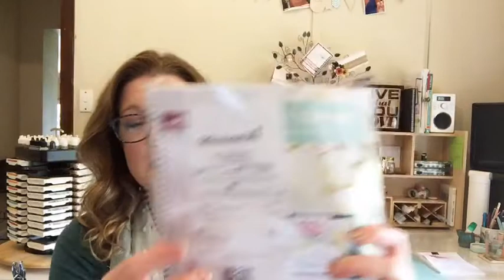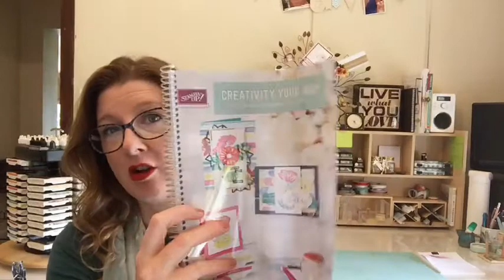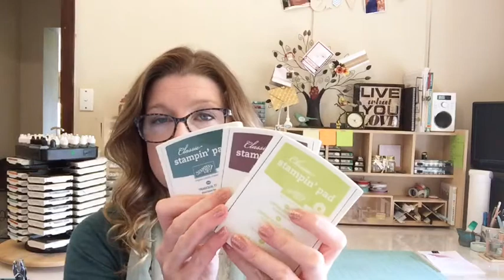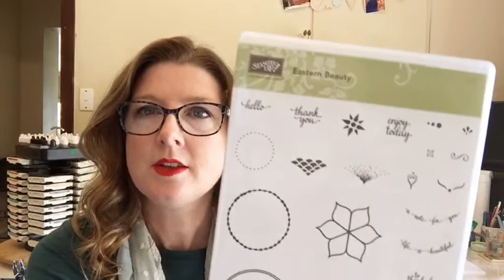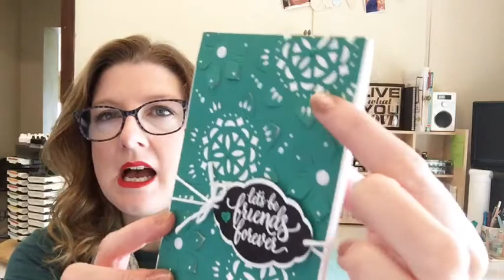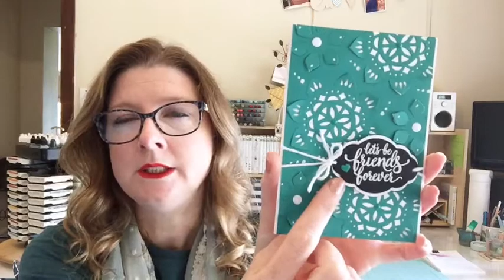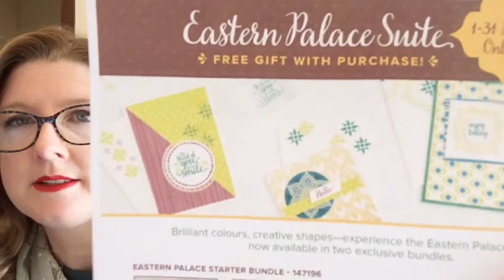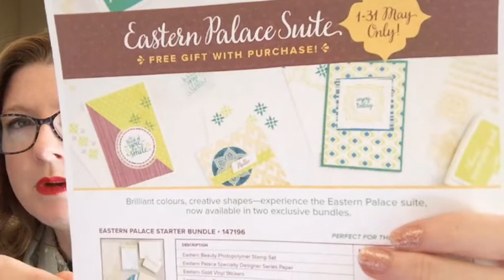Eastern Palace from Stampin' Up! - Subtle Style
I'm in love with the new Eastern Palace Suite from Stampin' Up !- In my Facebook Live show today we make a Subtle Style card using the Eastern Beauty stamp set and Eastern Medallion Thinlits available in bundles as of May 1st.